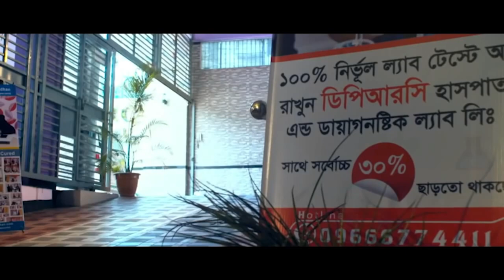১৮ বছর আগে সুস্থ হয়ে যাওয়া রোগী সাক্ষাতে এসে কি বললেন । PLID, AVN, AS, SPA, PID, PCID, Back Pain,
১৮ বছর আগে সুস্থ হয়ে যাওয়া রোগী সাক্ষাতে এসে কি বললেন । PLID, AVN, AS, SPA, PID, PCID, Back Pain,